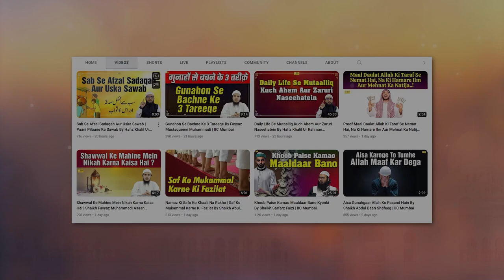Ibrahim Alaihissalam Ki 7 Badi Khoobiyan By Shaikh Fakhruddin Salafi | IIC Mumbai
Bank Account Details:
ILM FOUNDATION
ICICI Bank
Savings account
IFSC CODE-ICIC0001028